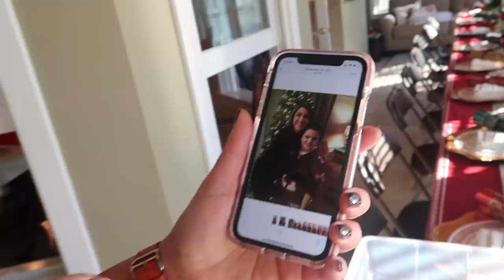VLOGMAS 24-25: christmas eve, house tour + what i got for christmas!!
WE MADE IT THROUGH VLOGMAS !! enjoy this christmas vlog - what i got for christmas, what i gave for christmas, and just fun family time :) love u all xoxo. subscribe!! don't miss out on uploads

FREE UBER RIDE: code kl0zq
$$ off UBER EATS: eats-kl0zq
FREE LYFT RIDE: code BROOKE317616

Hi I'm Brooke, a 22 year old lifestyle vlogger and recent college grad living in Boston!  I make a ton of videos involving hauls, vlogs, advice and much much more. Make sure you subscribe so you don't miss out on any videos and also follow me on my social media such as Twitter, Snapchat, and Instagram to stay even more connected with me! See you in my next video!